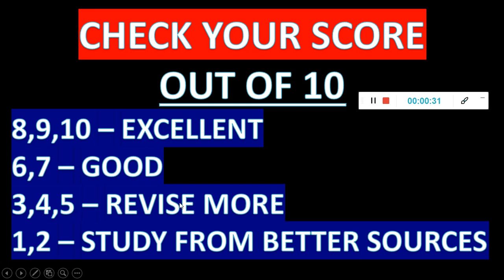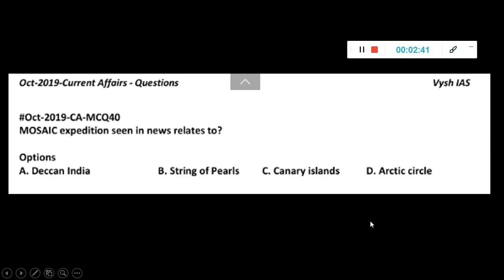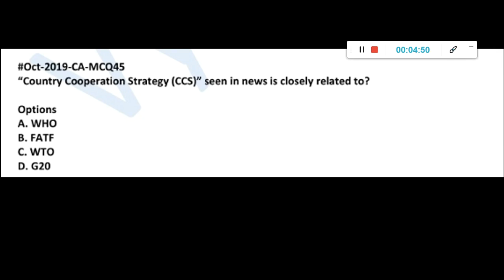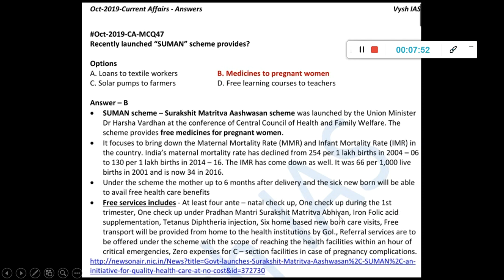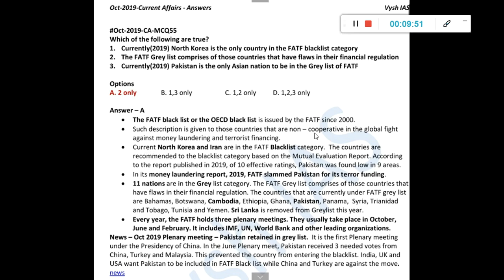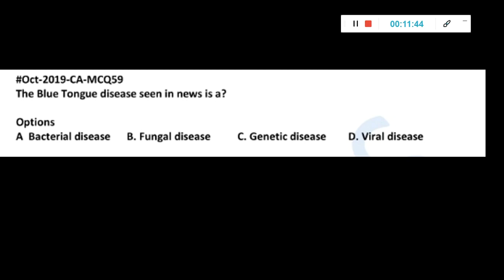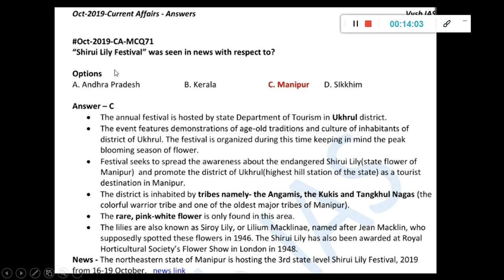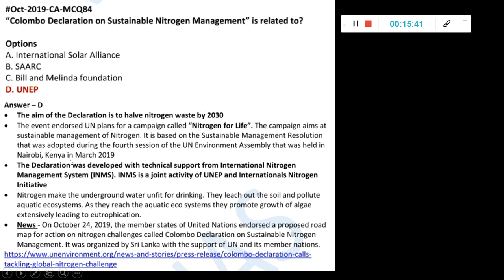UPSC 2020 FINAL REVISION | LAST 30 DAYS QUIZ - Day 5 | IMPROVE YOUR SCORE